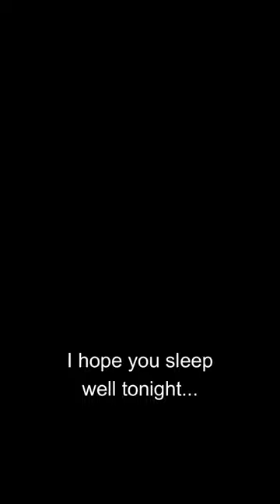Taking Dumpster Pillows - gross